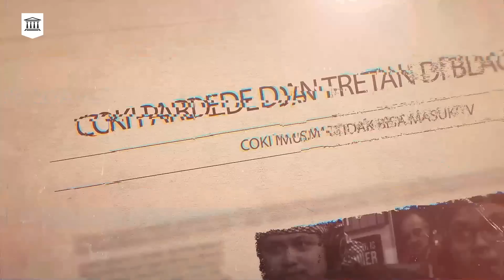RATING TINGGI TAPI BINTANG TAMU DALAM BAHAYA! I PINGIN MASUK TV